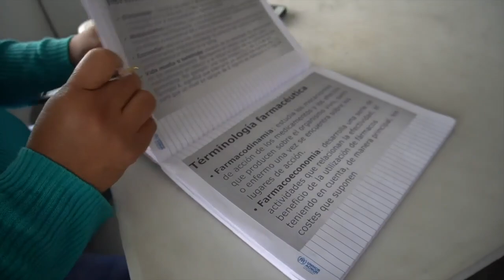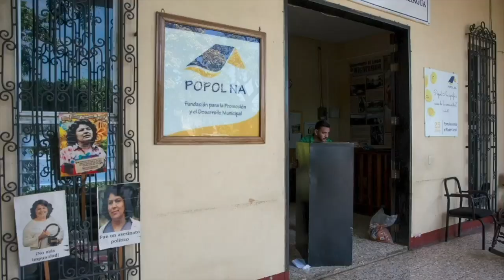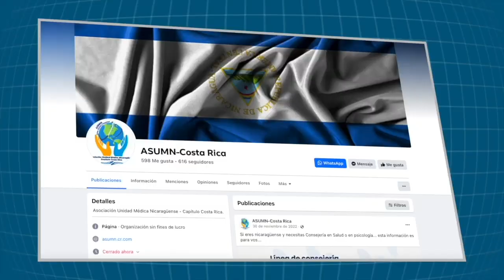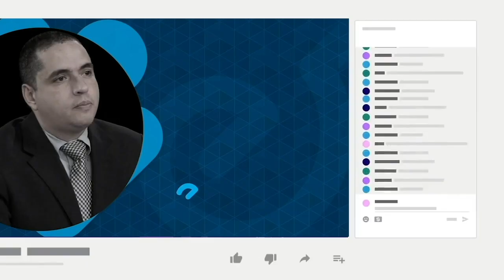Cursos en servicios de salud, una nueva oportunidad para migrantes nicaragüenses en Costa Rica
Los migrantes nicaragüenses en Costa Rica, encontraron en los cursos de servicios de salud una nueva oportunidad para integrarse al sector laboral costarricense, gracias a un programa de capacitación técnica Manos Amigas, subsidiado por la asociación Popol Na.
Este programa es coordinado por el doctor Rommel Meléndez, miembro de la asociación Unidad Médica Nicaragüense, quien tuvo que exiliarse por la persecución estatal. Meléndez explicó que hasta ahora han impartido cursos de asistente de paciente, asistente de farmacia y primeros auxilio, todos avalados por el Estado costarricense.